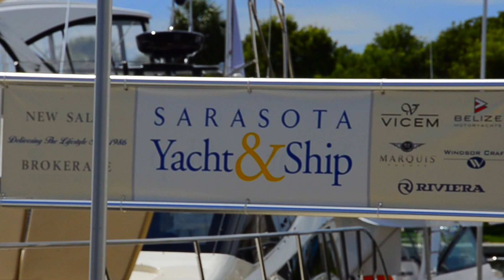Aston Martin, Bentley, Rolls-Royce Event - Dimmitt Automotive Group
A video showcase of an event at Marina Jack in Sarasota. On display was an Aston Martin Vanquish and DB9, a Bentley GTC and the new Flying Spur. We also had a white Rolls-Royce Drophead Coupe.